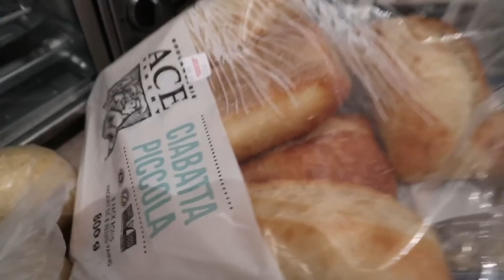BUTCHERING MY GIRLFRIEND'S HAIR?!?!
Soooooooo Lauren asked me to cut her hair, and I honestly don't know why because I DO NOT trust myself with a pair of trimmers, considering this was the first time I ever tried using them! Watch me attempt to be a hairdresser... yikes 😳

STEREO: @kearagraves